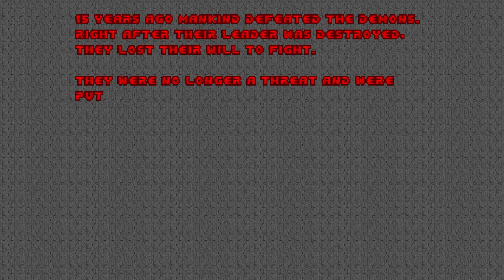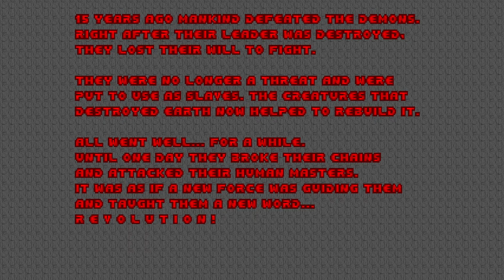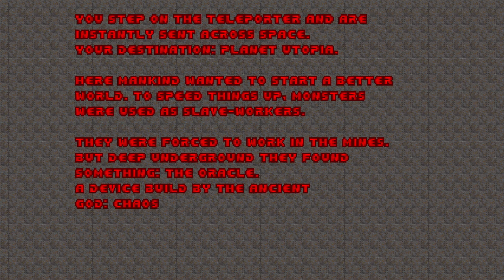Doom: Revolution! - Maps 01, 02, 03, 04, 05, 06, 07, 08, 09, 10, 11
it was easier to just type episode 1 but i like being specific